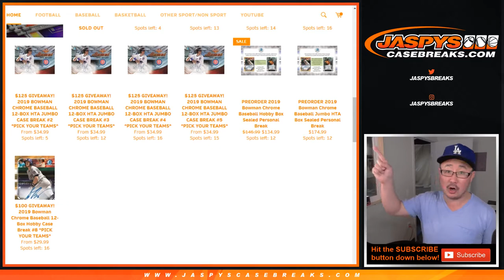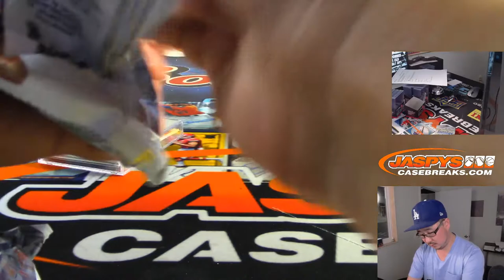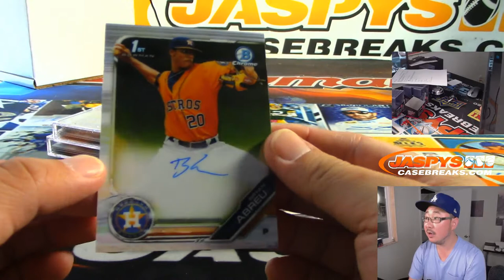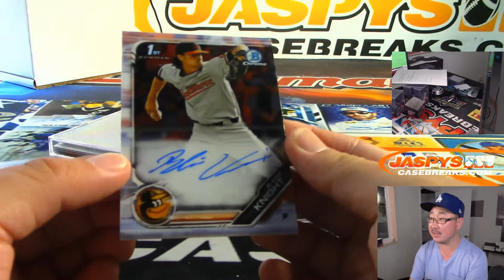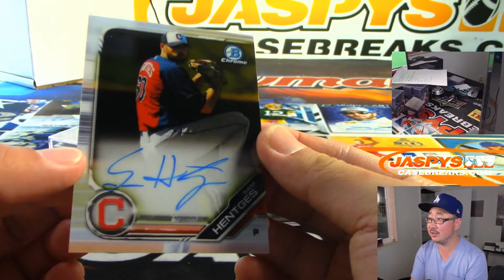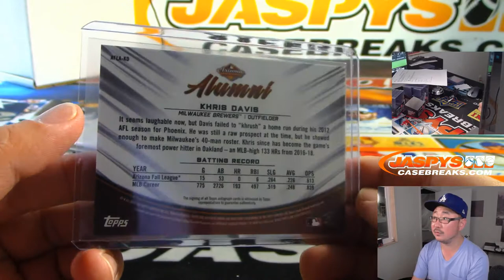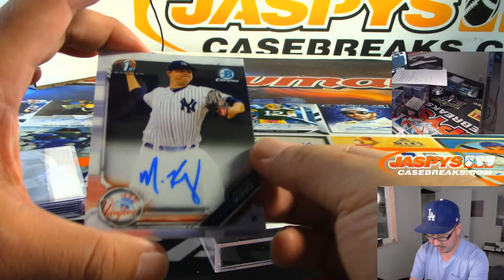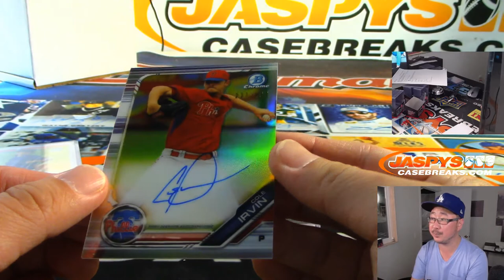W, 09/18/19 || 3Box (HTA) PERSONAL (Dino B) || 2019 Bowman Chrome Baseball (MLB)